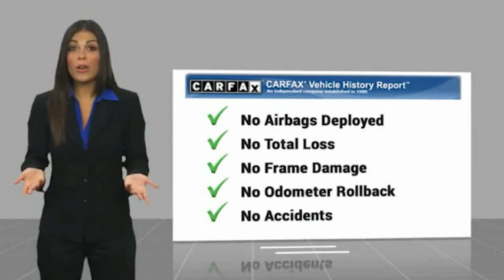2017 Cadillac Escalade Luxury FOR SALE in Post Falls, ID CH1150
Stop in today for a test drive of this U 2017 Cadillac Escalade

Knudtsen Chevrolet
1900 E Polston Ave

2017 Cadillac Escalade Luxury White 4WD 6.2L Variable Valve Timing V8 SIDI 8-Speed Automatic4WD  Shale/Cocoa Accents w/Leather Seating Surfaces  12-Way Power Front Passenger Seat Adjuster  16 Speakers  2-Position Memory For Driver s Seat Adjuster  Adaptive suspension  Adjustable pedals  Apple CarPlay  Auto High-beam Headlights  Auto tilt-away steering wheel  Auto-leveling suspension  Automatic temperature control  Blind spot sensor: Lane Change Alert with Side Blind Zone Alert warning  Bose Centerpoint Surround Sound System  Driver Awareness Package  Dual front side impact airbags  DVD-Audio  Emergency communication system: OnStar Protection  Exterior Parking Camera Rear  Forward Collision Alert  Front anti-roll bar  Front dual zone A/C  Front fog lights  Garage door transmitter  HD Radio  Heads-Up Display  Heated & Cooled Front Bucket Seats  Heated door mirrors  Heated steering wheel  Inclination Sensor  IntelliBeam Headlamps  Lane Change Alert  Lane Keep Assist w/Lane Departure Warning  Leather Seating Surfaces  Low Speed Forward Automatic Braking  Magnetic Ride Control Suspension  Memory seat  Navigation System  NavTraffic  Overhead airbag  Pedal memory  Power door mirrors  Power Liftgate  Power Tilt-Sliding Sunroof w/Express-Open/Close  Radio: Cadillac CUE Info/Media Ctrl Sys w/Embd Nav  Rain sensing wipers  Rear air conditioning  Rear anti-roll bar  Rear Camera Washer  Rear Cross-Traffic Alert  Rear Seat Entertainment System  Rear window defroster  Rear window wiper  Reconfigurable 4-Color Head-Up Display  Second Row Bucket Seats  Side Blind Zone Alert  Single Slot CD/MP3 Player  SiriusXM Satellite Radio  Steering wheel memory  Steering wheel mounted audio controls  Tachometer  Telescoping steering wheel  Theft-Deterrent Alarm System  Theft-Deterrent Package  Tilt steering wheel  Traction control  Turn signal indicator mirrors  Vehicle Interior Movement Sensor  Wheels: 22  x 9  7-Spoke Aluminum  3.23 Axle Ratio  3rd row seats: split-bench  4-Wheel Disc Brakes  ABS brakes  Air Conditioning  Alloy wheels  AM/FM radio: SiriusXM  Auto-dimming door mirrors  Bodyside moldings  Brake assist  Bumpers: body-color  CD player  Compass  Delay-off headlights  Driver door bin  Driver vanity mirror  Dual front impact airbags  Electronic Stability Control  Front Bucket Seats  Front Center Armrest w/Storage  Front reading lights  Front wheel independent suspension  Fully automatic headlights  Heated front seats  Heated rear seats  Illuminated entry  Leather Shift Knob  Leather steering wheel  Low tire pressure warning  Occupant sensing airbag  Outside temperature display  Overhead console  Panic alarm  Passenger door bin  Passenger vanity mirror  Power driver seat  Power moonroof  Power passenger seat  Power steering  Power windows  Radio data system  Rear audio controls  Rear Camera Mirror  Rear reading lights  Remote keyless entry  Roof rack  Security system  Speed control  Split folding rear seat  Spoiler  Trip computer  Variably intermittent wipers  Ventilated front seats  TOW PACKAGE  REMAINDER OF FACTORY WARRANTY  ONE OWNER CARFAX  LUXURY PACKAGE  MEMORY PACKAGE  NAVIGATION SYSTEM  POPULAR EQUIPMENT PACKAGE  POWER PACKAGE  PREFERRED EQUIPMENT PACKAGE  PREMIUM AUDIO PACKAGE  PREMIUM SOUND PACKAGE  PREMIUM WHEELS  REAR CLIMATE PACKAGE  NAVIGATION  MOON ROOF  LEATHER  HEAVY DUTY TRAILER PACKAGE  HEATED SEATS  HAS SERVICE RECORDS  DVD ENTERTAINMENT SYSTEM  CLIMATE PACKAGE  CLEAN CARFAX  BOSE HIGH END SOUND PACKAGE  BLUETOOTH  BLIND SPOT DETECTION  BI XENON HEADLAMP PACKAGE  BACK UP CAMERA  ALL SERVICES CURRENT  7 PASSENGER  4X4  4 CAPTAINS CHAIRS  3RD ROW SEATING  SUNROOF/MOONROOF  TRAILER PACKAGE  4WD  Shale/Cocoa Accents w/Leather Seating Surfaces  12-Way Power Front Passenger Seat Adjuster  16 Speakers  2-Position Memory For Driver s Seat Adjuster  Adaptive suspension  Adjustable pedals  Apple CarPlay  Auto High-beam Headlights  Auto tilt-away steering wheel  Auto-leveling suspension  Automatic temperature control  Blind spot  Vehicle price and availability are subject to change without notice.